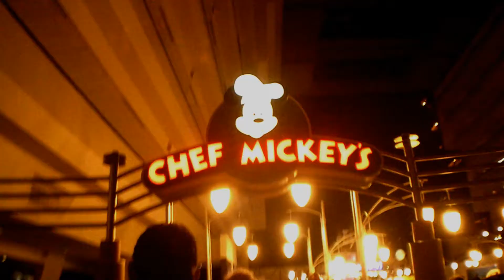ITS NAPKIN TIME @ CHEF MICKEYS!! | DCP Spring 2018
my dad is funny